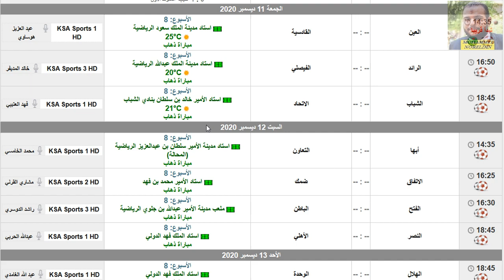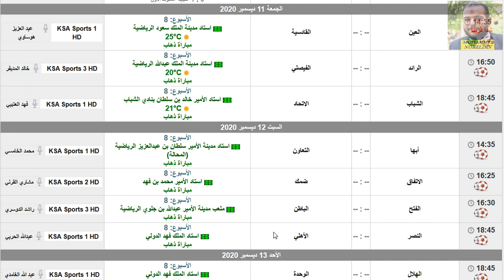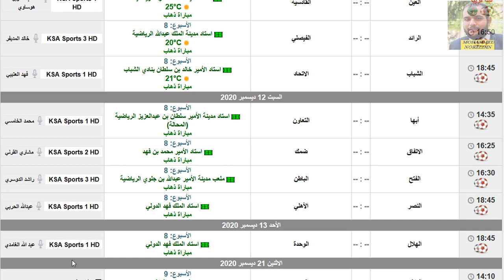مواعيد مباريات الدوري السعودي اليوم الجمعة 11-12-2020 الجولة الثامنة الجولة 8 - دوري محمد بن سلمان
مواعيد مباريات الدوري السعودي اليوم الجولة الثامنة الجمعة 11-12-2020 والقنوات الناقلة والمعلق
مواعيد مباريات دوري كأس الأمير محمد بن سلمان اليوم الأسبوع الثامن الجمعة 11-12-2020 والقنوات الناقلة
مواعيد مباريات دوري كأس الأمير محمد بن سلمان اليوم الجولة 8 الجمعة  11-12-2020 والقنوات الناقلة
مواعيد مباريات دوري كأس الأمير محمد بن سلمان اليوم الاسبوع 8 الجمعة 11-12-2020 والقنوات الناقلة
مواعيد مباريات دوري كأس الأمير محمد بن سلمان اليوم الجمعة الجولة الثامنة 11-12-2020 والقنوات الناقلة
مواعيد مباريات دوري كأس الأمير محمد بن سلمان اليوم الجمعة 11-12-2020 الجولة الثامنة والقنوات الناقلة

الدوري السعودي
دوري كأس الأمير محمد بن سلمان
الهلال
النصر
الوحدة
الأهلي السعودي
أهلي جدة
الفيصلي
التعاون
الرائد
الشباب
أبها
الإتفاق
الفيحاء
الإتحاد
الاتحاد
الفتح
ضمك
القادسية
العين
الدوري السعودي.. مواعيد مباريات الأسبوع الثامن بدءً من الجمعة 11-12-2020 والقنوات الناقلة والمعلقين
مواعيد مباريات الأسبوع الثامن من الدوري السعودي للمحترفين "دوري كأس الأمير محمد بن سلمان للمحترفين" بتوقيت مكة والقاهرة وجرينتش ، تقام مباريات هذه الجولة علي مدار ثلاثة أيام بدءً من الجمعة 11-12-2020 وانتهاءً بالأحد 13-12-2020 وتشمل العديد من المباريات ، ومن أهم مباريات الجولة الثامنة مباراة الهلال × الوحدة ومباراة النصر × الأهلي ومباراة الاتحاد × الشباب ومباراة الأهلي × النصر ومباراة الشباب × الاتحاد.